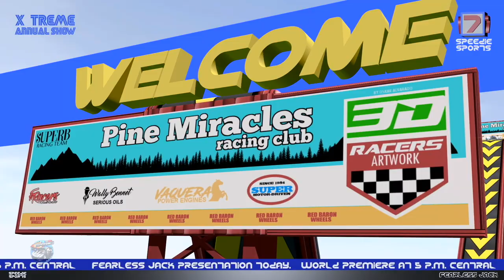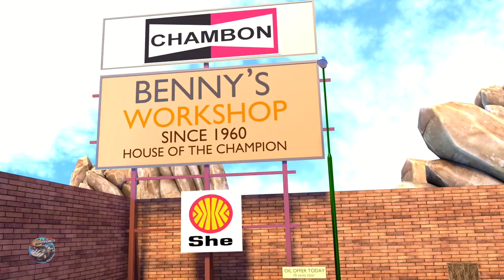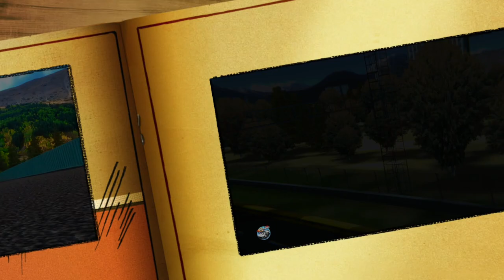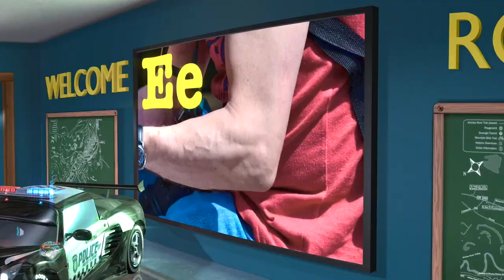Wheels on the Bus - Kids Songs & Nursery Rhymes | Car Cartoon Videos for Children